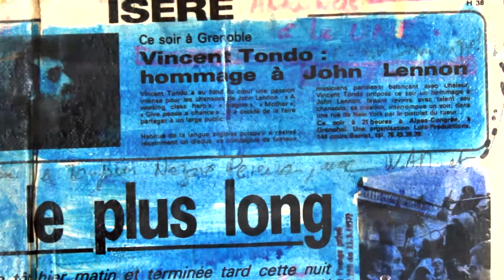I feel the same - 50 YEARS AFTER THE LAST BEATLES CONCERT - EPK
Songs by Laura Vaaja, Vincent Tondo, Antoine-Guillaume Tondo

Lyrics :
"I feel the same fifty years after the last Beatles concert" LYRICS I am sitting here
Whispered by the wind
Blowing through my open window
You are waiting for…
You can see my eyes
That are filled with tears
Falling on to your shoulder
Can you hear the stars that cry?
Can you hear the stars that laugh?
Just hold my hand
Let's fly to join them now
‘Cos I feel the same
‘Cos I see your eyes
They tell me that
I'll never be alone
As long as I have faith in you
I know that I won't be afraid
To face the dark
To find a way
To get where I have
Never been before…

Crédits
Spoken words by Laura Vaaja & Chloé Boitier
Guitars & Keyboards : Vincent Tondo
Words by Laura Vaaja & Vincent Tondo
Recording produced by Antoine-Guillaume Tondo at Studio "La Chanson de Vincent Tondo" - & Casa "Il Vino del Dottore"

EPK du projet : I FEEL THE SAME, sous-titre : 50 YEARS AFTER THE LAST BEATLES CONCERT, artiste principal : Vincent Tondo, réalisateur : Vincent DOMINIQUE Tondo ë FILS.
Il s'agit d'un CD EXTRA contenant l'audio de la chanson produite par deux maisons situées à la même adresse : SANTARELLA FRANCESCA 6 chemin d'Isly 38100 Grenoble (France). En plus de l'audio de la chanson, le CD contient 50 panneaux racontant 50 ans d'une musique pop produite entre le 29 août 1966 et le 29 août 2016, reliant ainsi des personnes au service du sport, de la culture et du tourisme. En effet, aujourd'hui, il y a nécessité d'encourager les actrices et les acteurs d'une vie sociale qui s'expriment sur la base d'une nostalgie fondamentale...et qui, finalement se font entendre à travers cette idée : la beauté n'est jamais séparée de la vérité, de la bonté. Aussi, dans cette histoire chantée, dans l'exposition que les médiathèques françaises, sont en capacité de présenter en imprimant simplement les 50 panneaux contenus dans le CD physique, on comprend les préoccupations qui unissent les membres du groupe imaginé par Vincent Tondo.
Cesare PAVESE, Henri SALVADOR, Nino FERRER et John LENNON, sont les membres de ce groupe dont les idées sont défendues par un Vincent Tondo que l'on connait comme voix chantée née en Angleterre, dans une émission proposée en français par le journaliste Michel Lobelle. D'UN SILLON A L' AUTRE était le titre de cette émission qui a attiré l'attention de tous les disquaires des Champs Elysées. En effet, le 45 tours contenant les chansons : Single, You and Me et Dreaming Man est un succès auprès des gamins de Paris allant rejoindre leur belle, en Italie, sur les pas de Robert Brownig et d'Elisabeth, une Elisabeth dont on se souvient à Florence, à travers une plaque rappelant le lien étroit existant entre poésie et sciences exactes.
Le film interactif "L'histoire chantée par Vannick Le Poulain et Vincent Tondo" voit la collectif "Vincent DOMINIQUE Tondo ë FILS" comme dépanneur en produits culturels sous forme d'une animation reposant sur des hommes orchestre qu'on a bien sûr vus, à Moletta, Ville de la Paix, à Corato, ville des Santarella, à Crotone ville du vin de la Pizzuta del Principe, à Bordighera, ville de l'expo. de photos intitulée "Angst & Ghella", et bien sûr à Grenoble où l'on a écrit l'histoire d'un pharaon musicien... adresse pour en savoir plus et réserver sa place.

"I feel the same - 50 YEARS AFTER THE LAST BEATLES CONCERT" is on Facebook